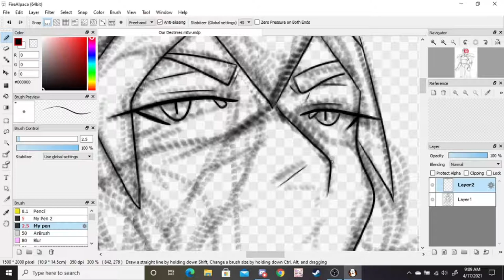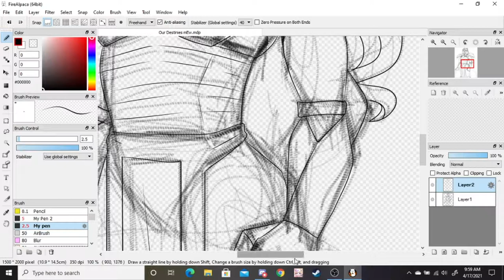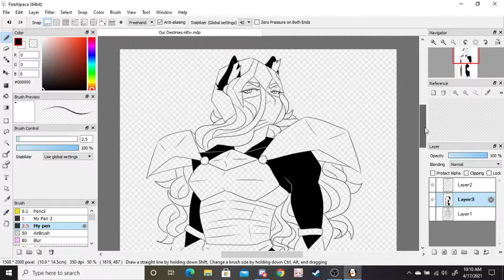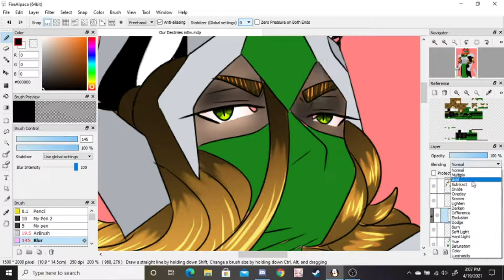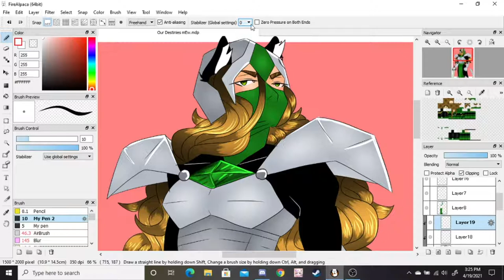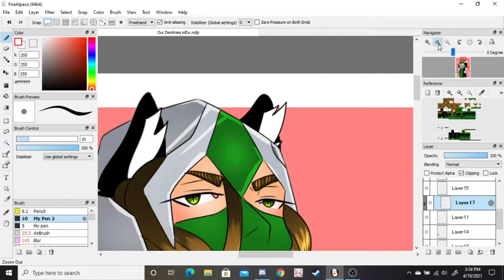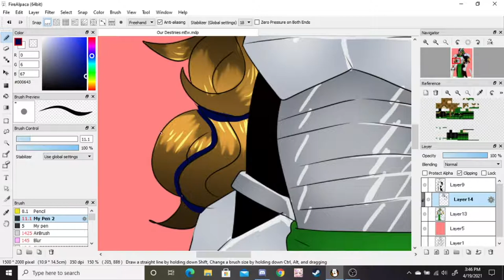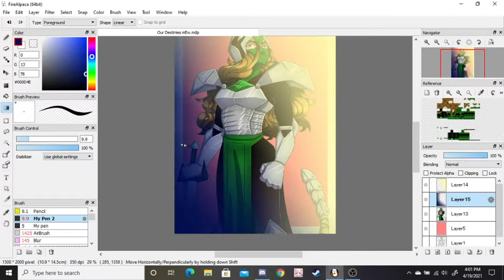Speedpaint//Our Destinies//Head Guard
This characters name is Tina, she is a meifwa, in Our Destinies there are different rankings of meifwa and those are, Meifwa, Sabortooth and Linx. That's in order from weakest to strongest.
And Tina here is a Linx rank meifwa.
Well theres a little summary XD
Hope you like it TTYL :3